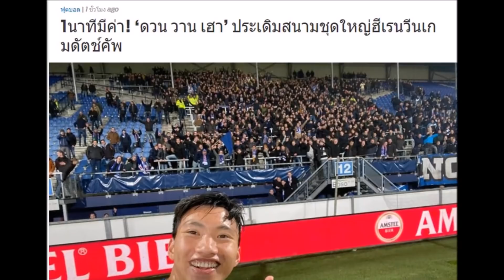Văn Hậu Chói Sáng 90 Phút Suýt Lập Siêu Phẩm Giúp Hereenven Thắng Đối Thủ Khó...